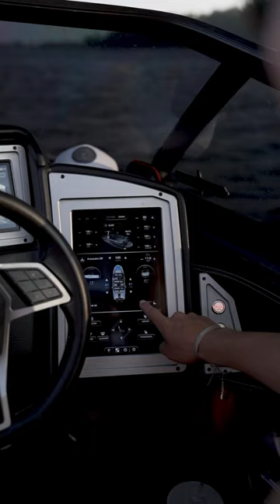Let’s go Wake surfing!